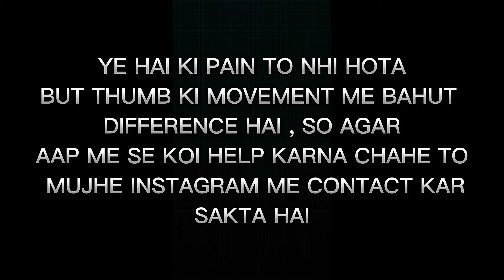Tournament Highlights 🏆🔥 Free Fire Esports | Insane 🦧 Headshots | Vivo Y20 | 3 Finger Esports Player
Free Fire Tournament 🏆 Highlights | The CHAMPIONS 😎 has A Name 🥷 | Free Fire Esports

TOURNAMENT HIGHLIGHTS 🏆 FREE FIRE INDIA 🇮🇳 IPHONE 13 🔥 FREE FIRE TOURNAMENT HIGHLIGHTS |ESPORTS
Tournament highlights 🦅⚔️ Free Fire India 🇮🇳 Every Esports Player Must Watch | Free Fire Esports

Best Version Coming Soon 😘🤯 | Tournament Highlights By Saint Gaurav | Free Fire Esports

I am a free fire Esports Athelete & Also A Free Fire Content Creator. So please Show Some Support Friends. Love you 💞 Friends.
➡️ About Me :-

➸ Name - Gaurav Pandey
➸ Age - 18
➸ Profession - Content Creator , Streamer, Esports Analysis & Esports Athelete .
➸ IGN - SAINT GAURAV
➸ Team Name - 4STRANGERS
➸ Device - Vivo Y20 [ 4GB , 64 GB ]
➸ Country - India 🇮🇳 [ Proud To Be An Indian ]

1.Garena Free Fire Indonesia Live
2.Garena Free Fire Brazil Live
3.Garena Free Fire Brasil Live
4.Garena Free Fire India Live
5.Garena Free Fire Singapore Live
6.Garena Free Fire Thailand Live